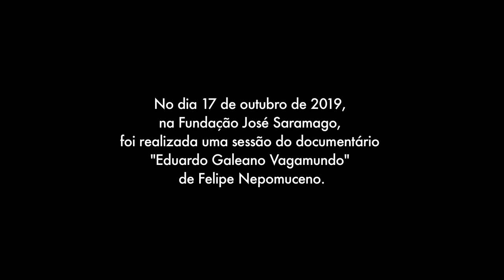HÉLDER COSTA (Aleijadinho)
na Fundação José Saramago,

foi realizada uma sessão do documentário
"Eduardo Galeano Vagamundo"
de Felipe Nepomuceno.

Após o filme, foram feitas
algumas leituras
da obra de Eduardo Galeano.

Hélder Costa:
"Aleijadinho" (Espelhos - uma história quase universal)

EDUARDO GALEANO VAGAMUNDO
(trailer com legendas)